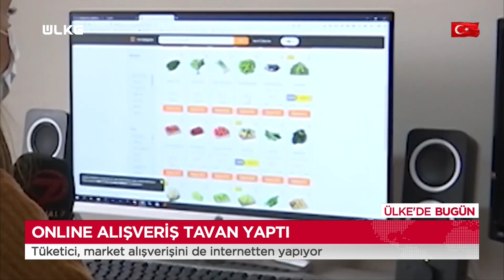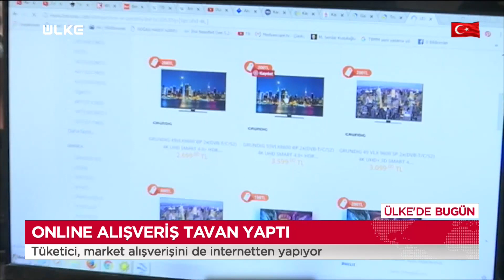Online alışveriş tavan yaptı!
Pandemi döneminde internet üzerinden alışverişe rağbet arttı. Birçok vatandaş market alışverişini bile online olarak yapmaya başladı.